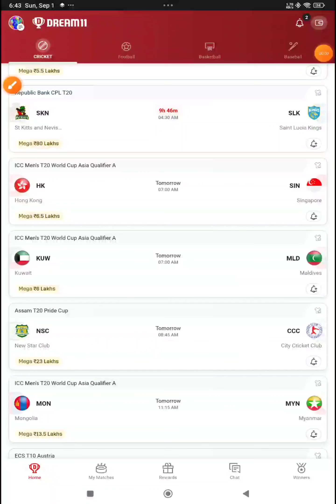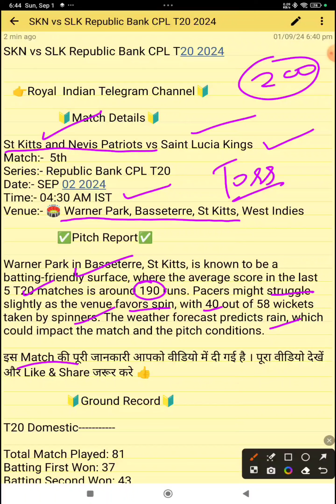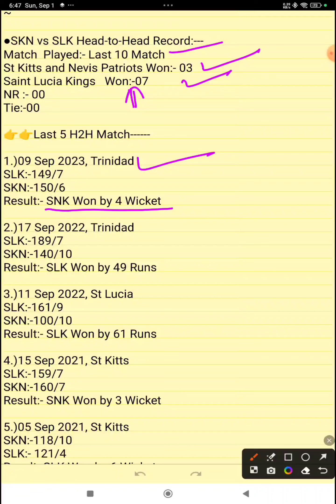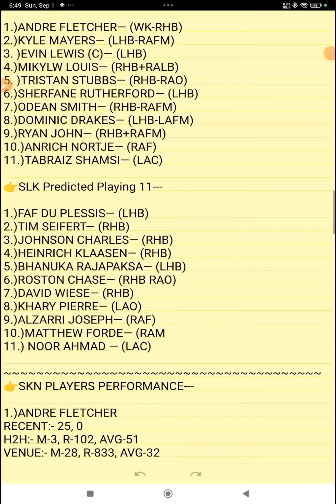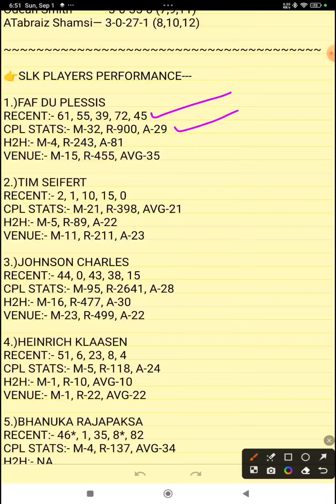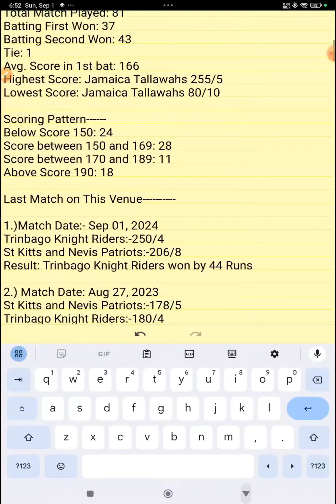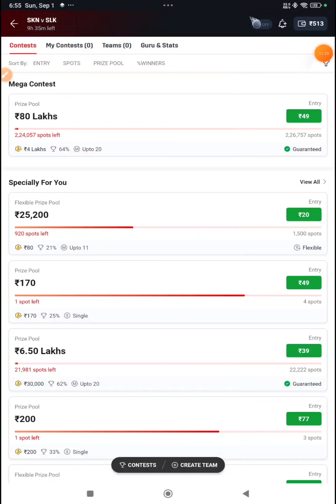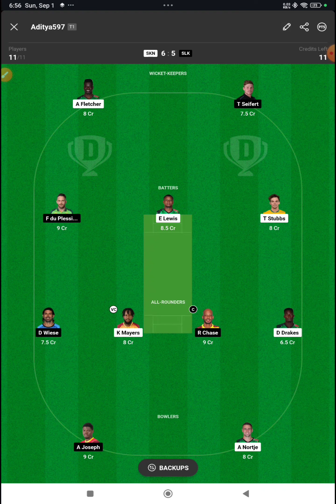SKN vs SLK Dream11 Prediction | SKN vs SLK T20 CPL Match | SKN vs SLK Dream11 Match Today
SKN vs SLK Dream11 Team Today Prediction, SKN vs SLK CPL T20 TrophyDream11: Fantasy Tips, Stats, Analysis

Hi guys In this video we're going to predict the winning Dream11 team for the SKN vs SLK CPL T20 Trophy match. Using our years of cricketing experience, we'll give you our predictions for the all-important match! If you want to know who to put in your Fantasy Cricket team for the SKN vs SLK match, then this video is for you! By the end of this video, you'll know who to pick to win the match for your team!

SKN vs SLK  : Match Details
Match:- St Kitts and Nevis Patriots vs Saint Lucia Kings 5th Match
Match Date: 01 Sep,2024
Time: 04:30 AM. IST
Venue:-  Warner Park, Basseterre, St Kitts, West Indies

Refercode - ROYALBRO

St Kitts and Nevis Patriots vs Saint Lucia Kings